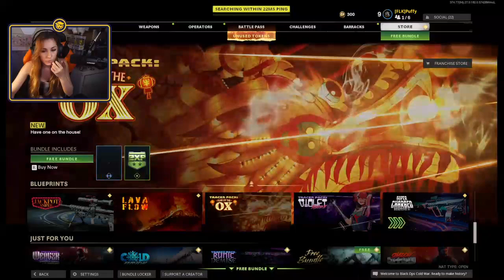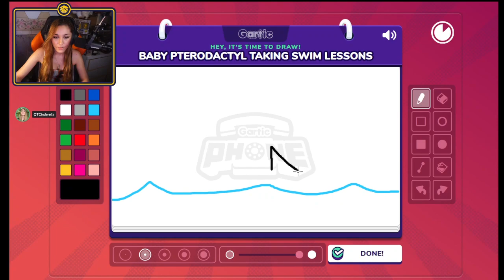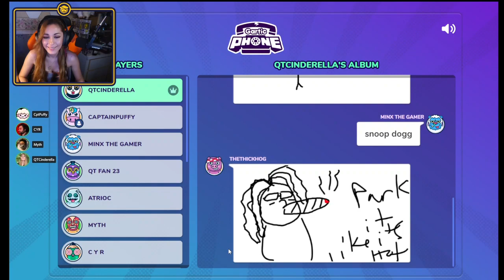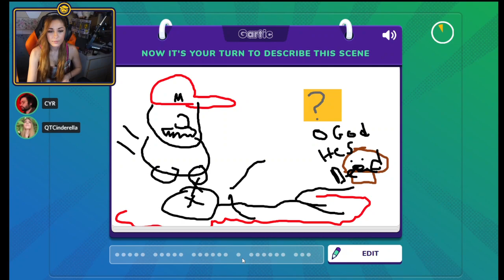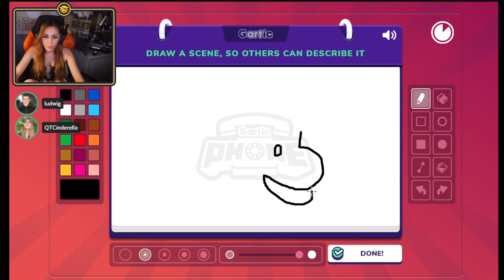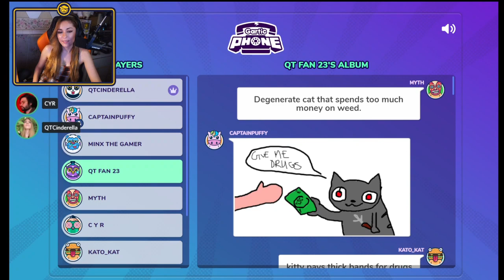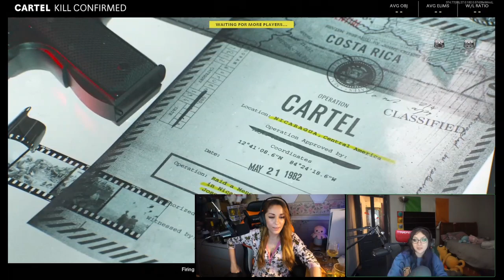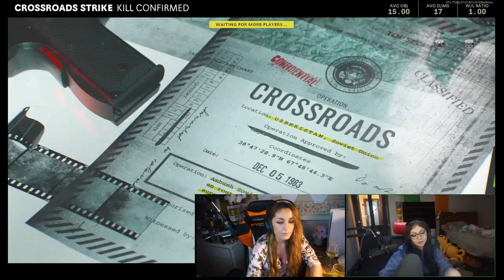Call of Duty w/Minx and Gartic Phone|PuffyAlt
8/6/2021